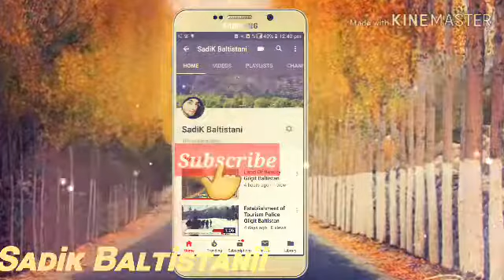Balti Classical song|Balti folk|Balti Music|Balti Old Song|rgianhlooh|Apo wathol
Balti classical song, "Nargis rguse" by famous baltistani Singer Late apo wathol